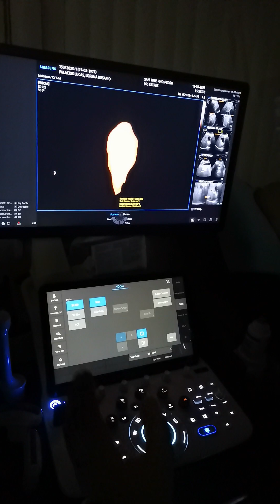Explicación del uso el VOCAL para el cálculo del volumen de la V.B. post prandial.